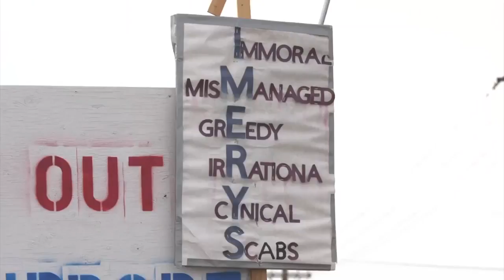Union Workers, Imerys still at odds concerning contract negotiation